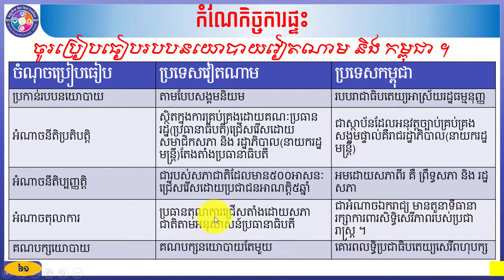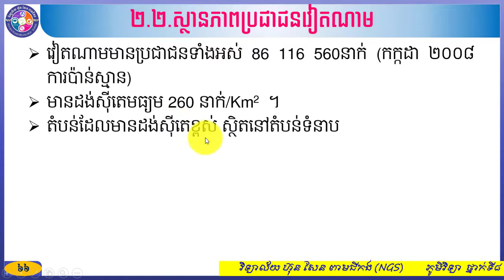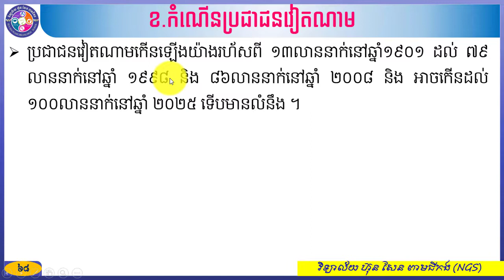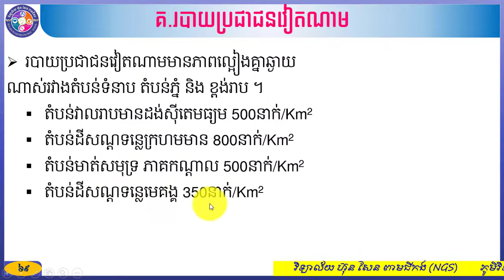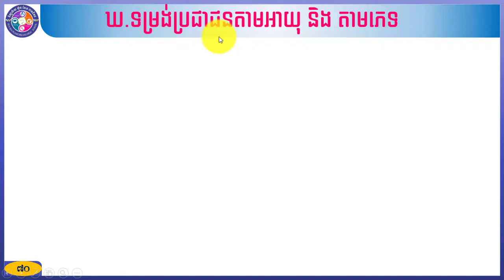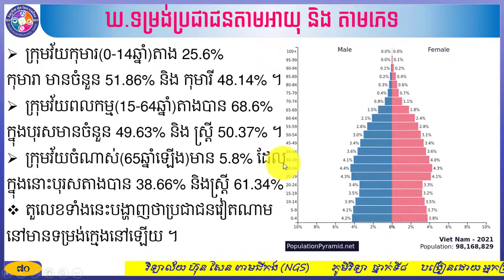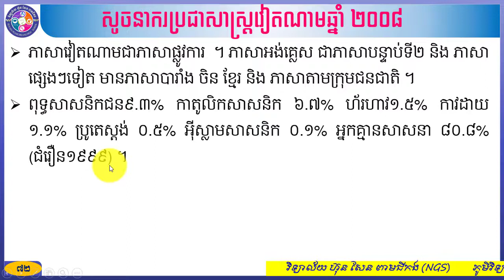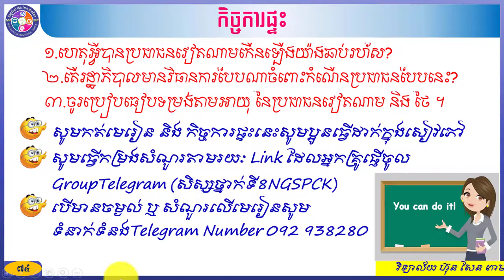ភូមិវិទ្យា ថ្នាក់ទី៨ជំពូកទី១ ប្រទេសអាស៊ីអាគេ្នយ៍មេរៀនទី៦ ប្រទេសវៀតណាម(តចប់)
បង្រៀនដោយអ្នកគ្រូ សុខ លីណា ។ លោកអ្នកតាមដានយើងខ្ញុំតាមរយៈ